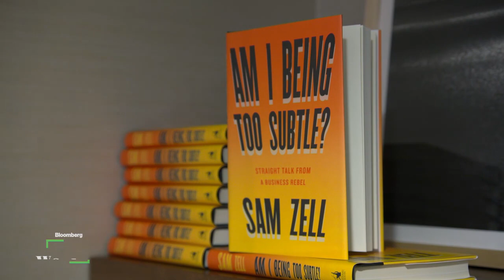How Sam Zell Built a Real Estate Empire in College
Sam Zell, Equity Group Investments founder and chairman, started building his real estate portfolio as an undergraduate. He eventually sold it off to Blackstone for $39 billion. David Rubenstein has more on "Bloomberg Wealth with David Rubenstein."